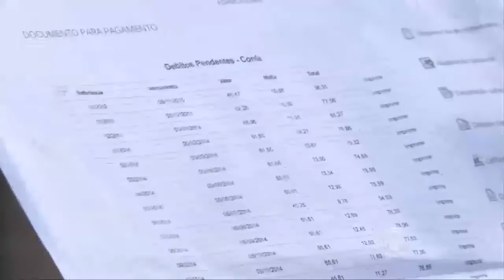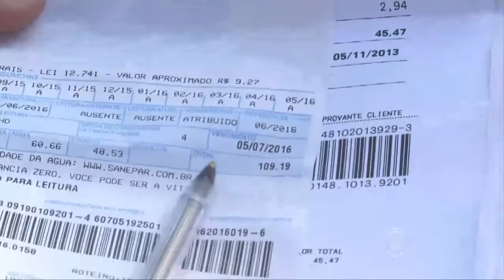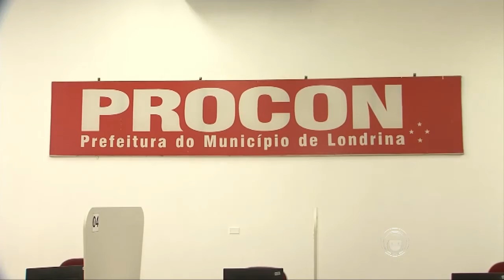Donos de imóveis para locação devem registrar contas mensais no nome do inquilino